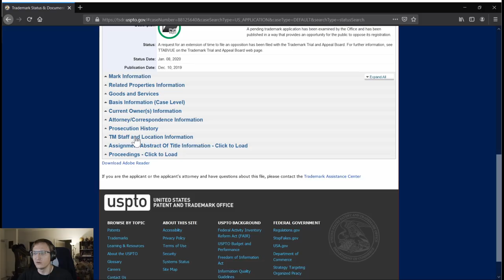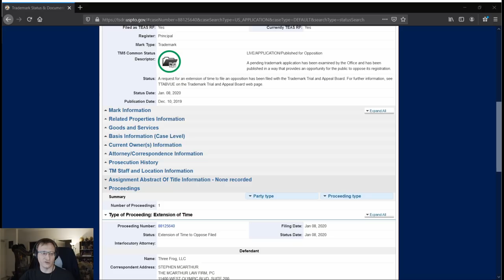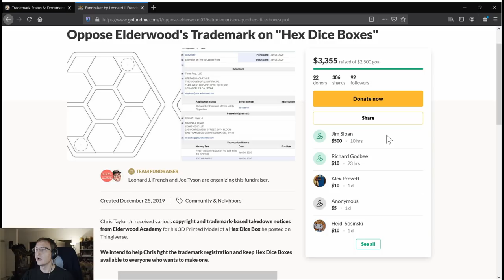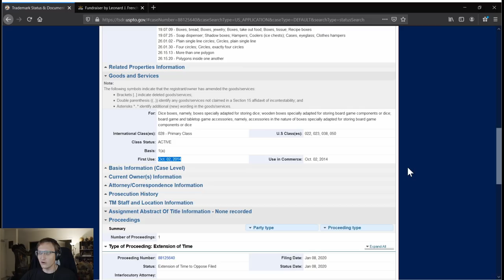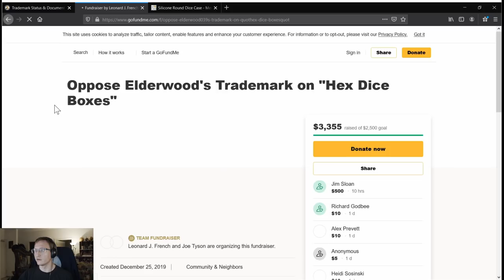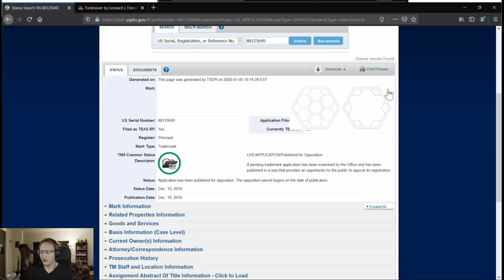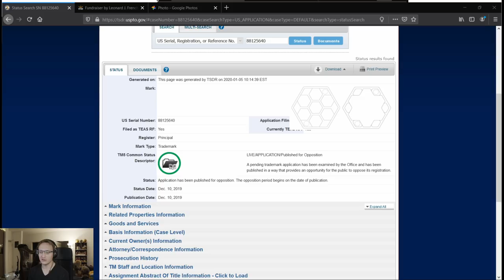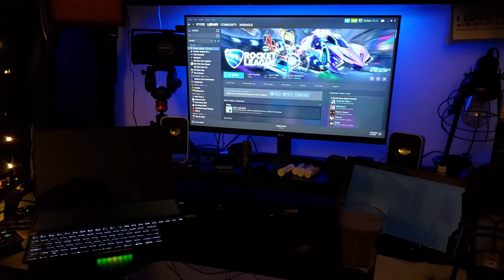Update: Opposing the Elderwood Hex Dice Box Trademark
We've received the "Green Light" from our Trademark Attorney on Opposing the Elderwood Trademark Application on the Hex Dice Box. Here's an update and what you can do to help!

* MERCH *
Our Teespring Store is open!

* COMMUNITY! *

January $50+ Supporters:
Apernari, John Steel, Gavin Barnard, Kyle Mudrak, Michael Pearce, Jan Negrey, Spirit Bear, Daniel Perez, Snorre Wisotzky, blackleaf, Joe Tyson, Eevi, Benjamin Hitov, Stephen, Cute Grills in your area..., Ottah